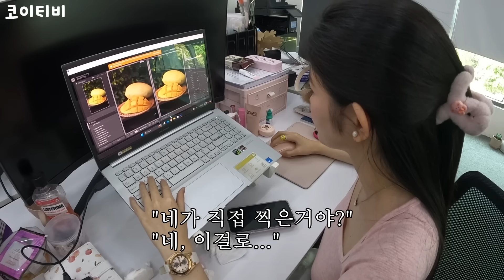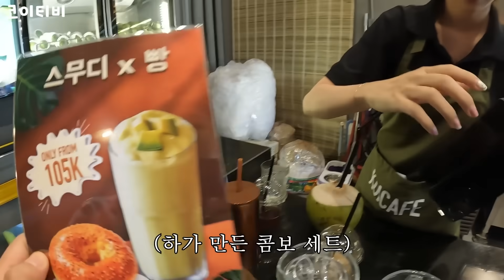하가 매니저로 오고 나서 매출이 급상승 했습니다! 관리자가 중요한 이유!